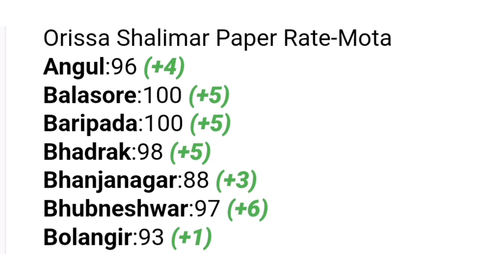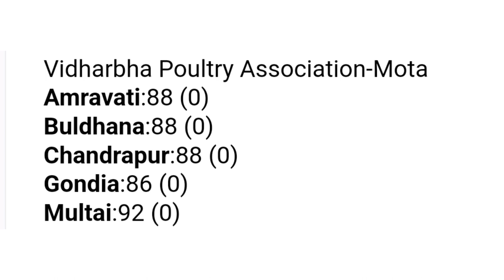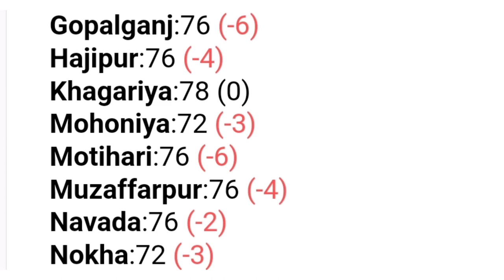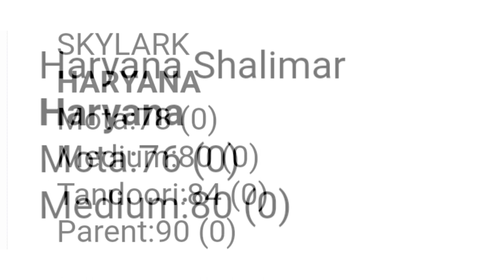poultry rate today🐔Broiler rate today🐔murga mandi reta